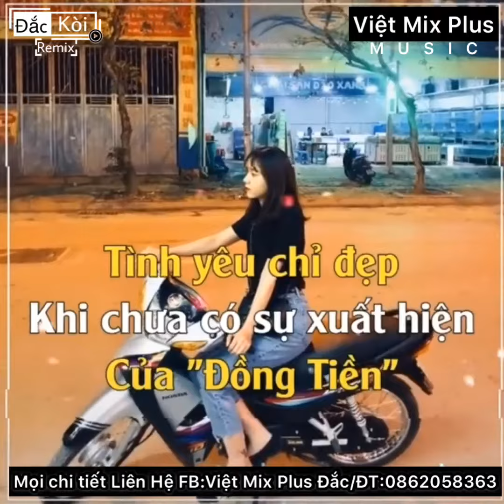Nontop sóng nhạc / Việt Mix Plus Đắc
Để ra nhiều video hơn❤️